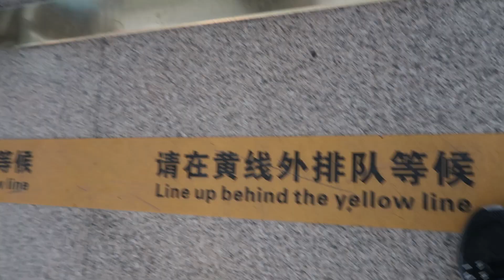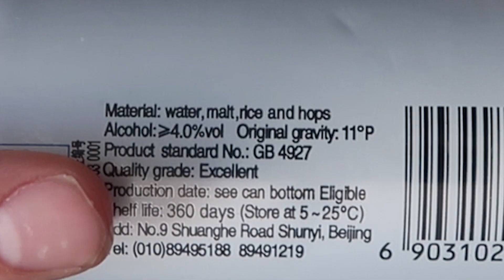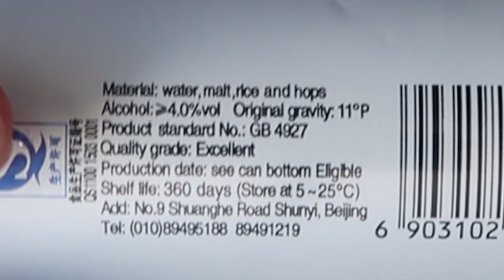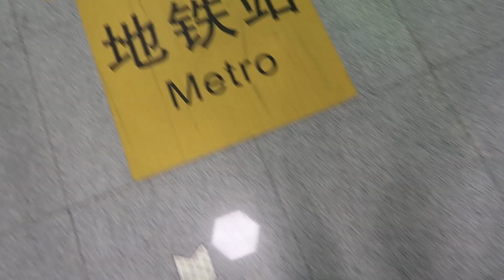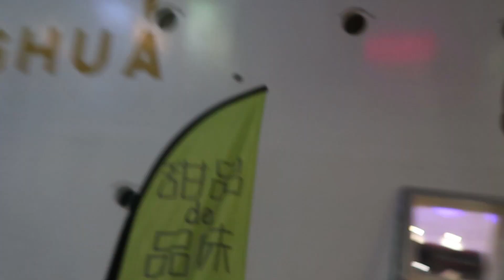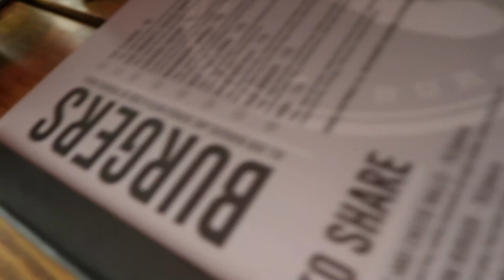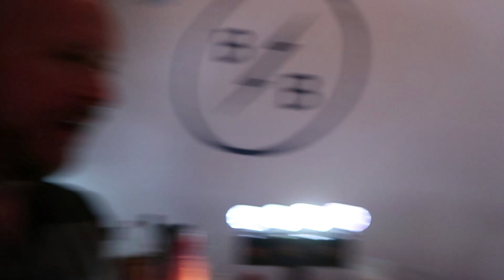CHINA’s LAND LOCKED CRUISE SHIP HOTEL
In today’s VLOG, February 24th, I head to Shenzhen from Ningbo Lishe International Airport.  I’ve been a little depressed lately.  I ended up staying in ShiKou, in a hotel, which was a converted land locked cruise liner.  Shenzhen is the home of the headquarters of DJI.   I meet my friend Jason Hall and grab a couple beers at some local places  in Shikou and talk about the land of opportunity .

JaYoe!